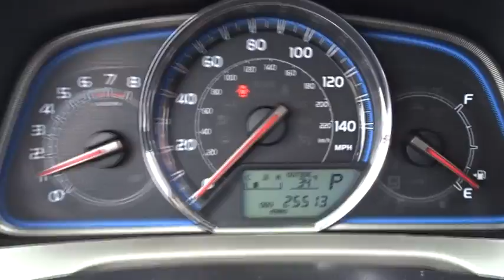2015 Toyota RAV4 Waukegan, Gurnee, Kenosha, WI, Fox Lake, Libertyville, IL T20758A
2015 Toyota RAV4

Classic Toyota
515 N Green Bay Rd

*Limited* *AWD* *Toyota Certified Pre-Owned* Take a look at this loaded 2015 Toyota Rav4 Limited AWD! Navigation, Leather Seats, Heated Seats, 18 Alloy Wheels, Special Blizzard Pearl Premium Paint, Dual Zone Climate Control, Smart Key System, Push Button Start, Backup Camera, Bluetooth, Moonroof, Power Liftgate, and much more! Low miles, versatile, and luxurious. Plus this Rav4 has plenty of passenger and cargo room. Toyota Certified Pre-Owned means you not only get the reassurance of a 12mo/12,000 mile Comprehensive warranty, but also up to a 7yr/100,000-Mile Powertrain Limited Warranty, a 160-point inspection/reconditioning, 1yr Roadside Assistance, trip-interruption services, rental car benefits, and a complete CARFAX vehicle history report. Visit Classic Toyota Today! The Friendliest Place In Town!
RADIO: PREMIUM DISPLAY AUDIO W/NAV/ENTUNE/JBL,All Wheel Drive,Power Steering,ABS,4-Wheel Disc Brakes,Brake Assist,Aluminum Wheels,Tires - Front Performance,Tires - Rear Performance,Temporary Spare Tire,Sun/Moonroof,Generic Sun/Moonroof,Heated Mirrors,Power Mirror(s),Integrated Turn Signal Mirrors,Rear Defrost,Privacy Glass,Intermittent Wipers,Variable Speed Intermittent Wipers,Rear Spoiler,Remote Trunk Release,Power Liftgate,Power Door Locks,Daytime Running Lights,Automatic Headlights,Fog Lamps,AM/FM Stereo,CD Player,Navigation System,Satellite Radio,MP3 Player,Bluetooth Connection,Back-Up Camera,Auxiliary Audio Input,HD Radio,Steering Wheel Audio Controls,Power Driver Seat,Pass-Through Rear Seat,Bucket Seats,Heated Front Seat(s),Driver Adjustable Lumbar,Rear Bench Seat,Adjustable Steering Wheel,Trip Computer,Power Windows,Leather Steering Wheel,Keyless Entry,Keyless Start,Cruise Control,Climate Control,Multi-Zone A/C,Premium Synthetic Seats,Auto-Dimming Rearview Mirror,Driver Vanity Mirror,Passenger Vanity Mirror,Cargo Shade,Mirror Memory,Seat Memory,Engine Immobilizer,Traction Control,Stability Control,Front Side Air Bag,Tire Pressure Monitor,Driver Air Bag,Passenger Air Bag,Front Head Air Bag,Rear Head Air Bag,Passenger Air Bag Sensor,Knee Air Bag,Child Safety Locks